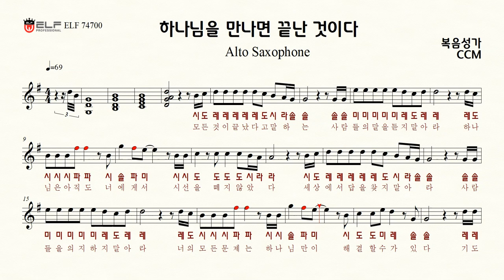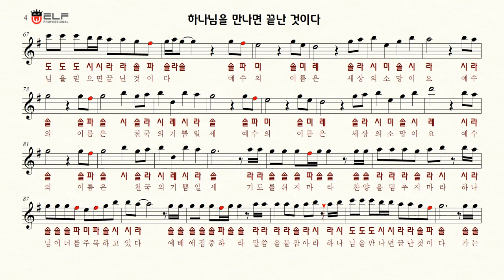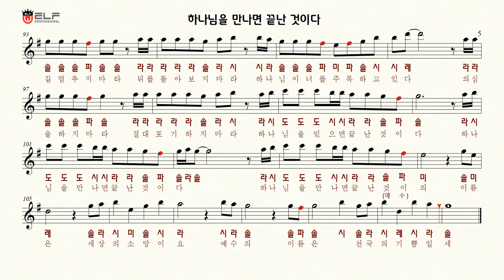하나님을 만나면 끝난 것이다(G key)...초보자를 위한 복음성가 CCM 앨토색소폰 악보 AR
색소폰키로 이조된  G key 입니다
색소폰을 입문하시고 어려움을 겪고 계시는분들께 도움이 되고자
키와 상관없이 평소에 편리상 읽는 계이름으로 표기를 했음을 양해바랍니다.